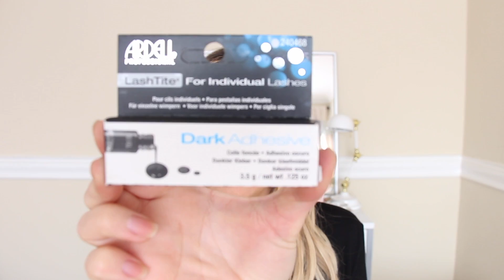TODO SOBRE PESTAÑAS UNA A UNA- EXTENSIONES + MASCARA DE PESTAÑAS PERMANENTE?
En este video te muestro como aplicar pestañas una a una o extensiones de pestañas, y ademas un super truco para que se vean super negras y con un aspecto como si lleváramos "mascara de pestañas"

DAME UN LIKE!! ME HARIAS MUY FELIZ!!

VIDEOS RECOMENDADOS

TE ESPERO!!!